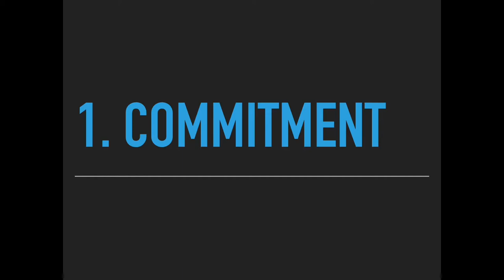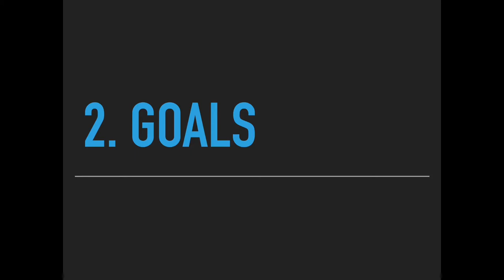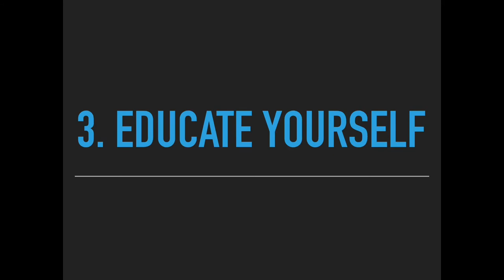Melody Roots 5 steps to start being a full-time artist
5 steps to start being a full-time artist!